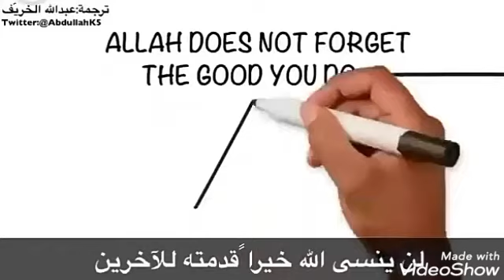الاصدقاء لم تنفعك فيديو جميل شاهد واعرف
فيديو جميل ونصائحوة جميلة يارب اكون نولت اعجابكم
ماتنسوناش بلايك وشير وساب اسكرايب ومشاهدات كاملة وتعليقاتكم 👍👍👍🔀🔀🔀🔀🔔🔔🔔🔔👀👀👀👀📱📱📱📱
رجاءا وليس امرا🙏🙏🙏🙏🙏🙏🙏